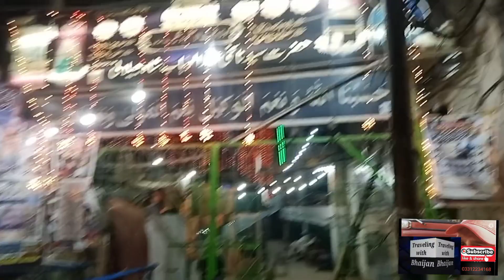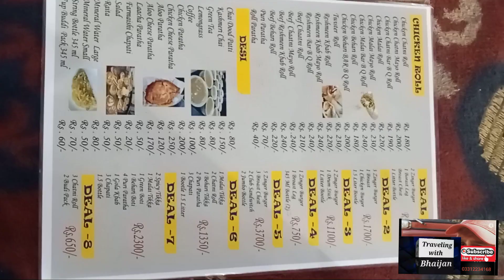Hydrabad ke Rat may Sair |Eating in Quetta Namkken Hotel: Hyderabad Tourist's Midnight Surprise!